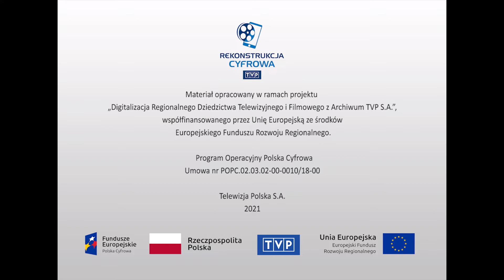Miasta - "Hejnał"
Film z cyklu „Kraków mało znany”. Poświęcony krakowskiemu hejnałowi, będącemu symbolem muzycznym miasta, melodii wygrywanej na trąbce przez trębacza z najwyższej kondygnacji Wieży Mariackiej. W średniowieczu trąbienie hejnału z najwyższego punktu miasta było zwyczajem również w wielu innych miastach Europy. O świcie hejnalista dawał znak do otwarcia bram miejskich, a po zmroku do ich zamknięcia. Jak to się stało, że hejnał krakowski został zaakceptowany przez muzykę międzynarodową jako charakterystycznie polskie muzycznie hasło?